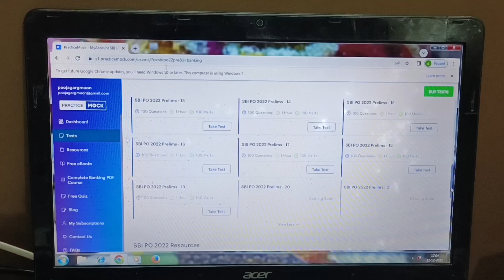DAY-4th 🎯 || PRACTICE MOCK 11 ,12|| आपका स्कोर क्या है इनमे 😑 Target पूरा हो रहा या नहीं 🤨sbi